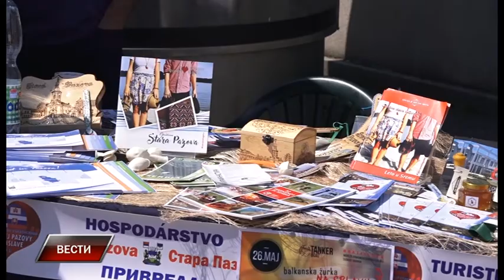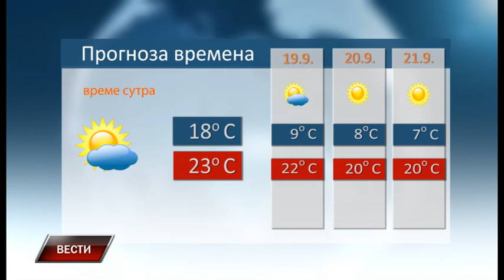Vesti 17 9 2019